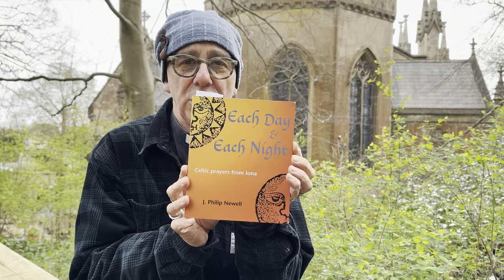An online service of worship. Revd Philip Hawthorn, reflects on the story of 'Doubting' Thomas.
Some prayers, readings and quotations from the service:

From John 19

When it was evening on that day, the first day of the week, and the doors of the house where the disciples had met were locked for fear of the Jews, Jesus came and stood among them and said, ‘Peace be with you.’ After he said this, he showed them his hands and his side. Then the disciples rejoiced when they saw the Lord. Jesus said to them again, ‘Peace be with you. As the Father has sent me, so I send you.’ When he had said this, he breathed on them and said to them, ‘Receive the Holy Spirit. If you forgive the sins of any, they are forgiven them; if you retain the sins of any, they are retained.’
But Thomas (who was called the Twin one of the twelve, was not with them when Jesus came. So the other disciples told him, ‘We have seen the Lord.’ But he said to them, ‘Unless I see the mark of the nails in his hands, and put my finger in the mark of the nails and my hand in his side, I will not believe.’
A week later his disciples were again in the house, and Thomas was with them. Although the doors were shut, Jesus came and stood among them and said, ‘Peace be with you.’ Then he said to Thomas, ‘Put your finger here and see my hands. Reach out your hand and put it in my side. Do not doubt but believe.’ Thomas answered him, ‘My Lord and my God!’ Jesus said to him, ‘Have you believed because you have seen me? Blessed are those who have not seen and yet have come to believe.’
Now Jesus did many other signs in the presence of his disciples, which are not written in this book. But these are written so that you may come to believe that Jesus is the Messiah, the Son of God, and that through believing you may have life in his name.

The Celtic writer, John O’Dononue
 says so many people have had their spirituality deadened by religion … they think it’s naïve, doom-laden or illusion-ridden.

Theologian J Philip Newell, former warden of Iona,
‘Celtic spirituality is marked by the belief that what is deepest in us is the image of God. Sin has distorted and obscured that image, but not erased it. Much religion has a tendency to define us in terms of the ugliness of our sin rather than the beauty of our origin.

It also believes in the essential goodness of creation - not just as a blessing, but as the very showing of God.’

Fr Richard Rohr
The natural world is constantly dying and being reborn in different forms. God appears to be resurrecting everything all the time and everywhere. It is not something to “believe in” as much as it is something to observe and be taught by.

J Philip Newell from his Iona prayer book:

You are above me, O God,

you are beneath.
You are in air,
you are in earth.
You are beside me,

you are within.

O God of heaven,
you have made your home on earth

in the broken body of creation.
Kindle within me
a love for you in all people, all things.
Amen